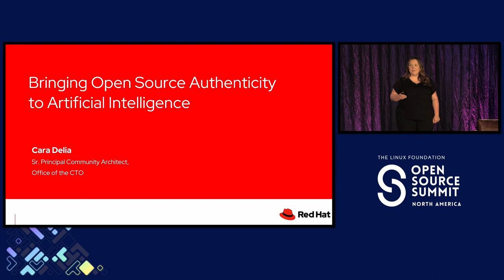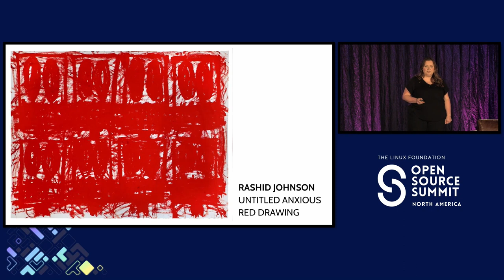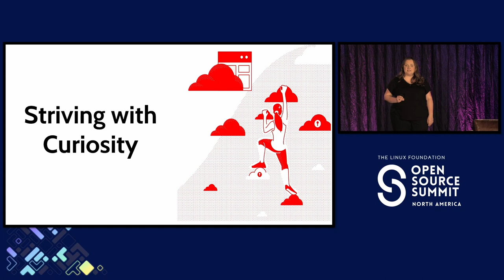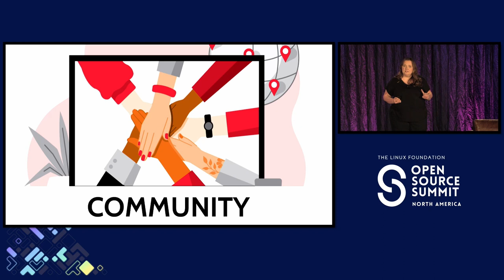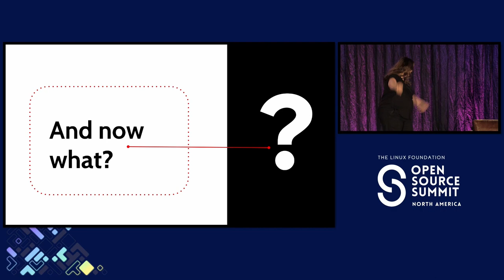Keynote: Bringing Open Source Authenticity to Artificial Intelligence - Cara Delia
Keynote: Bringing Open Source Authenticity to Artificial Intelligence - Cara Delia, Sr. Principal Community Architect, Red Hat Open Source Program Office

Authentic experience is at the heart of open source, and is also central to the development of artificial intelligence. This keynote explores the value of authenticity as a requirement for developing AI that can function well, and shows that open source fills a vital role in providing this authenticity and making it accessible to the learning process.